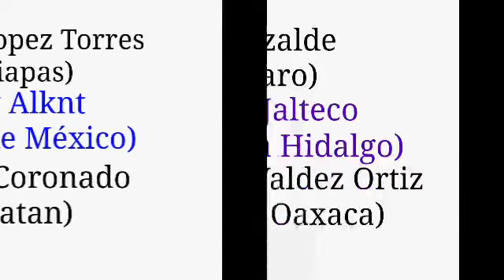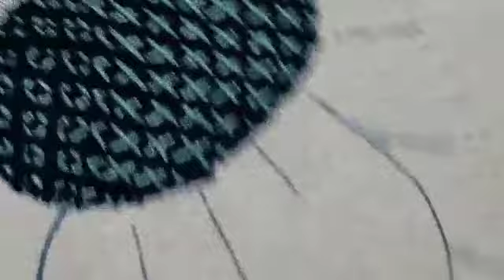Centro de flor (girasol)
Bordado de fantasia para  centro de flor